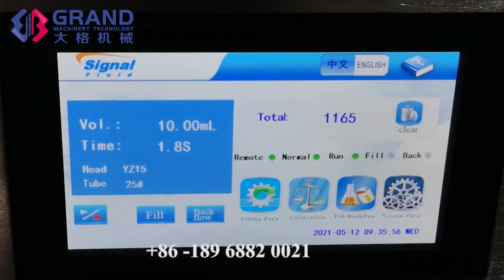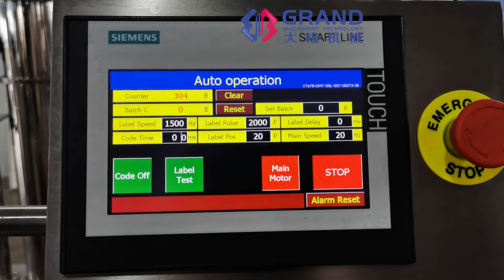Oral Liquid Filling Machine with Labeling Machine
GGS-118 Filling Sealing Machine With Labeling Machine
Professional Pharmaceutical Equipment Supplier
1. 100 pcs per min
2. PLC+Touch Screen
3. The machine meets GMP and CE certification requirements.